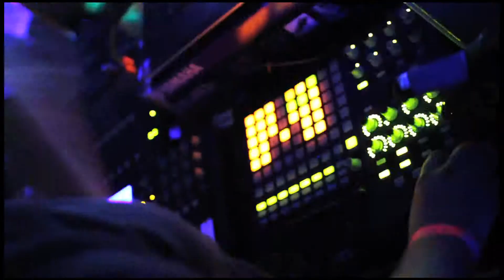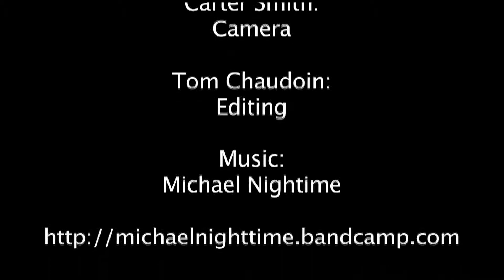Project Chalk_ When in Rome. at Juggling Gypsy Hookah Bar & entertainment parlor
No place can touch the energy created by the fantastic people that frequent the Gypsy. Thank you all. If you haven't been here yet, come find out for yourself.